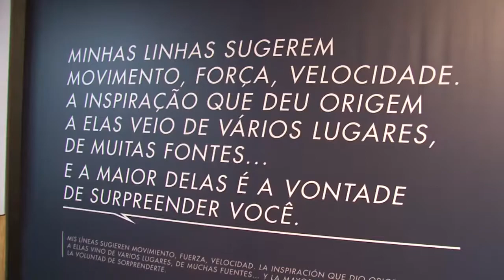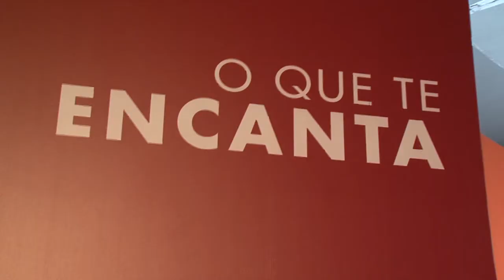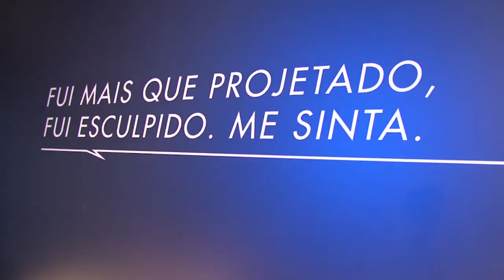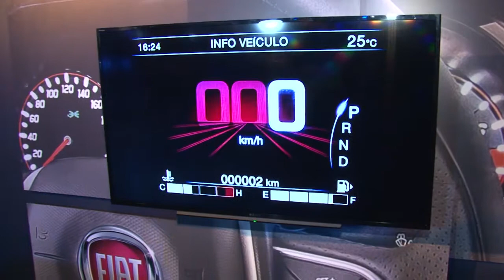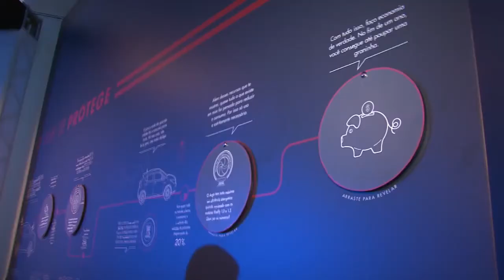Lançamento FIAT ARGO - Paulo Navarro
O FIAT Argo representa o ápice do desenvolvimento automotivo da fiat no brasil, com processos de manufatura de última geração e intensa conexão entre pessoas, máquinas e sistemas. Conectividade e simulações virtuais garantem a precisão de cada detalhe, com foco na qualidade. é a Fiat na era da manufatura 4.0, presente em todas as etapas do processo produtivo. Da união entre a tecnologia, capaz de estampar as superfícies mais refinadas, e a emoção da escultura feita à mão, nasce o Fiat Argo.

Com design de alma italiana, ele traz o equilíbrio nas proporções, a elegância dos detalhes e a esportividade tão desejada em um hatch. Um bom nome precisa ser simples, significativo e diferenciado. na Fiat, a arte de dar nomes aos carros é um processo dinâmico e multidisciplinar. para cada novo modelo,
um time é formado com a missão de nomeá-lo, contando com o envolvimento de diferentes áreas, como brand, design e pesquisa. no caso do novo lançamento, o nome foi inspirado na mitologia grega, no mito de jasão que construiu a nau argo e reuniu uma tripulação de heróis, conhecidos como os argonautas. Após cumprir várias missões, a Nau Argo foi consagrada a Poseidon e se transformou na constelação de Argo.